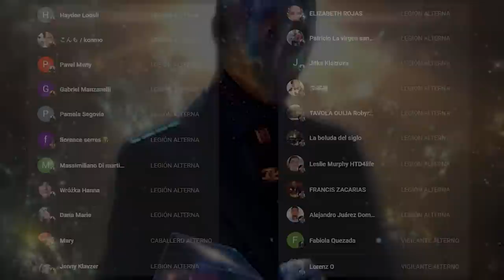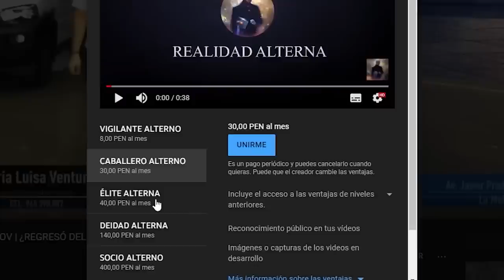🔴 (LIVE) 4° MARATHON NERV PARANORMAL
tim morozov en español tim morozov new video videos de terror realidad alterna actividad paranormal